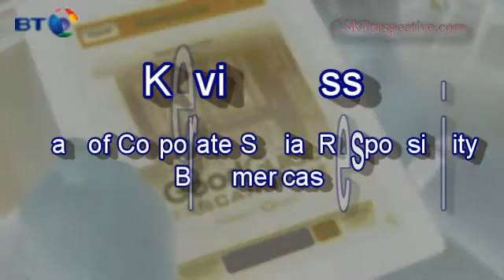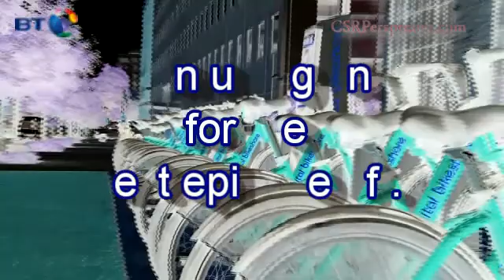ICT in the Environment: Virtual Travel Through Video Telepresence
As I look around the community, I realized that there are many ways that ICT services impact our every day lives.  So, I've embarked on a video journey.  This journey takes us from inside executive offices, to transportation systems, inside grocery stores and even in my own home.

Everywhere we go, there are examples of how IT and communications are working to benefit the environment.

In this first episode, I've worked closely with conferencing partner, Polycom to identify the benefits of video teleconferencing solutions including carbon reduction.  .